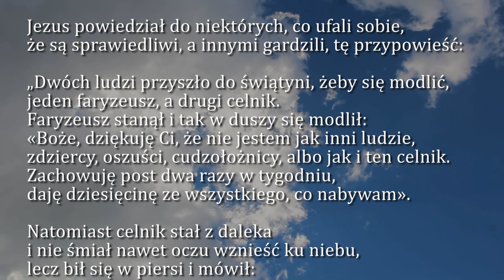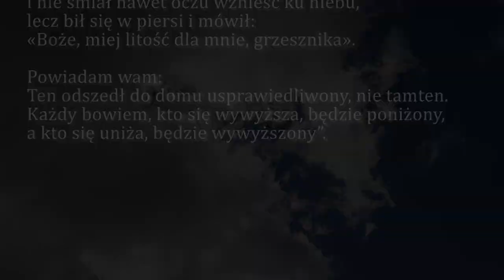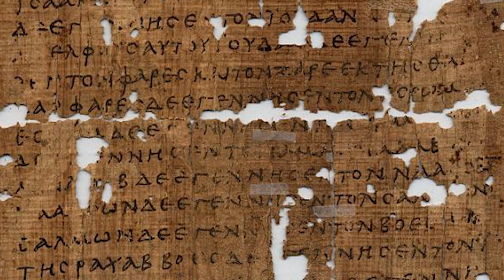Dobra Nowina na dziś | 18 marca - Sobota, III tyg. Wielkiego Postu